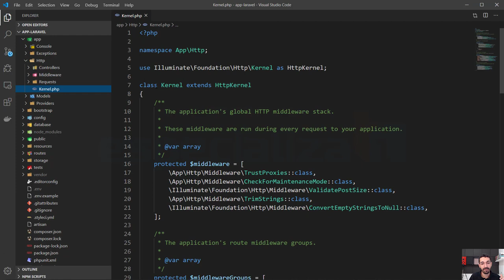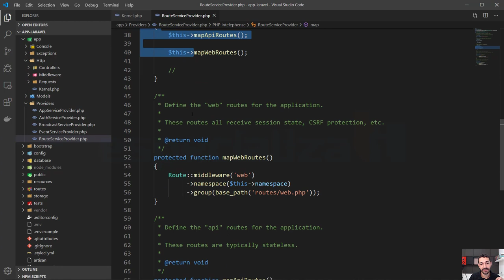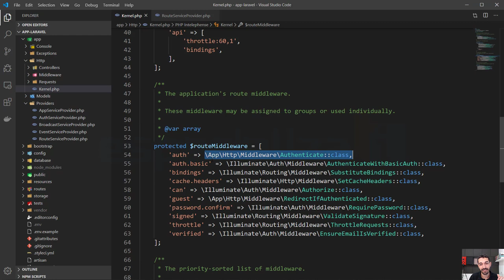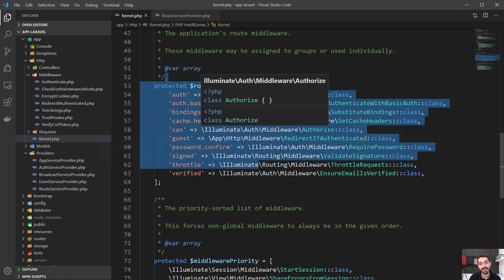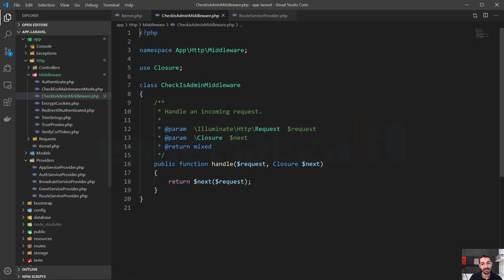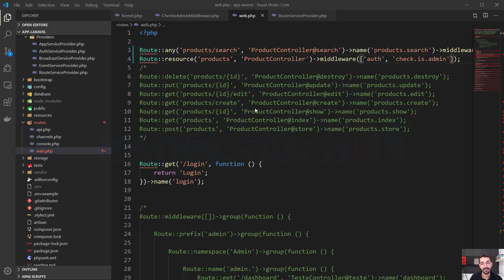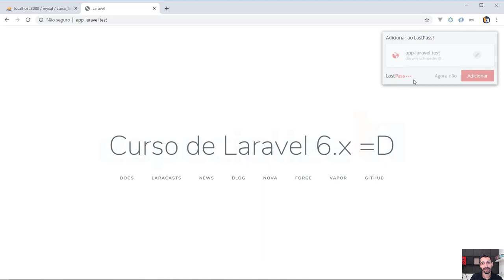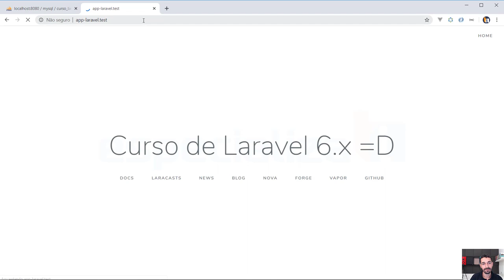55 -Middlewares (filtros) no Laravel (final do curso)